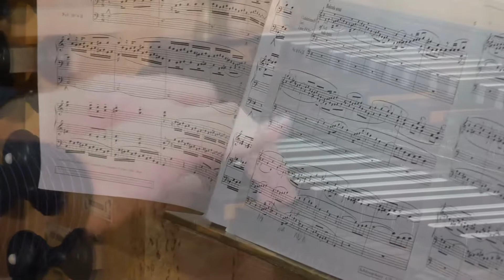Flor Peeters Preludium und Fuge in F (Lydisch), ор. 72 № 1 (Orgel)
Mikhail Mishchenko

Film director - Leonid Toropov